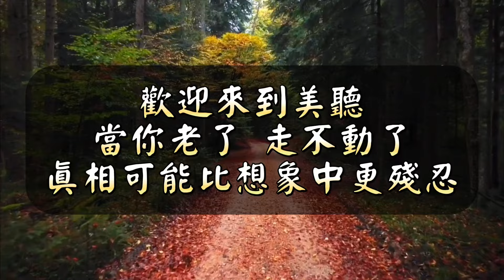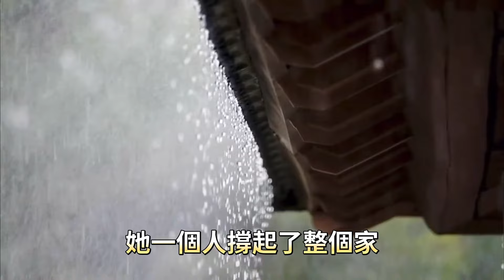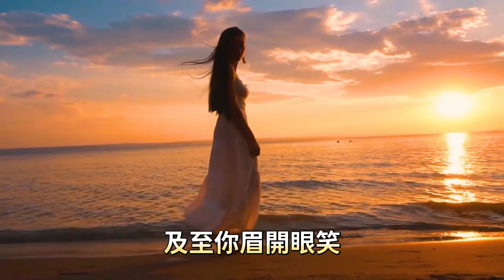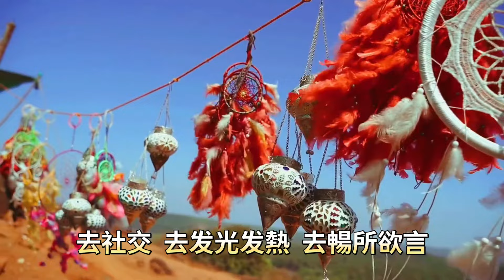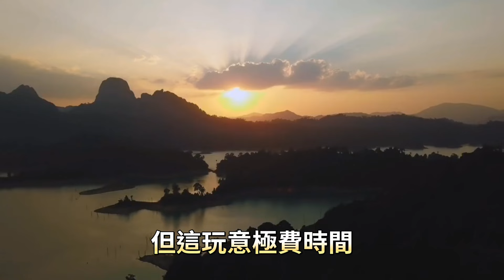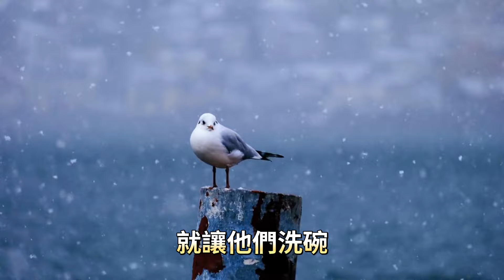當你老了，晚年生活的真相，可能比你想象中的要殘忍百倍。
與「當你老了，晚年生活的真相，可能比你想象中的要殘忍百倍。」相關內容：

人與人的交往，本質是能量的流動互換。和情緒價值高的人在壹起，是壹種養生。